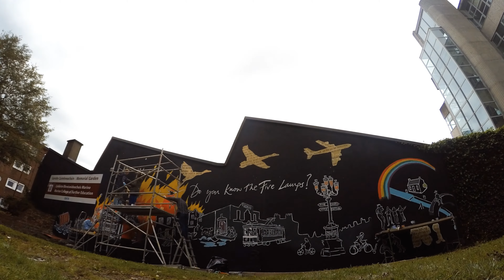Full finished Mural TimeLapse of North Strand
Full finished Mural TimeLaps of North Strand 1916 Easter Rising & 100 years of North Strand History.